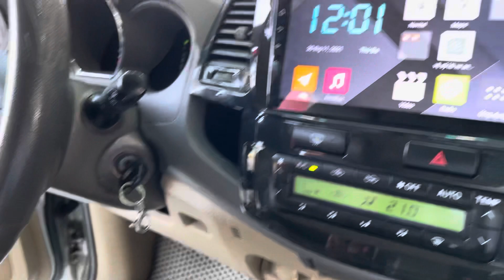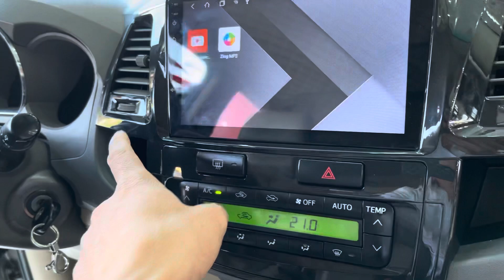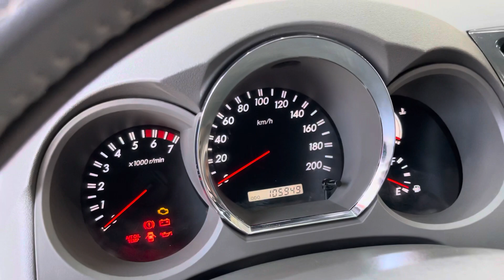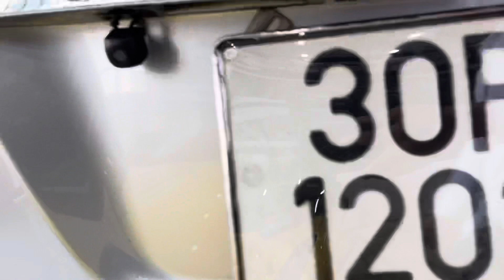Hàng có 102 cho tất cả ai nhanh tay ..